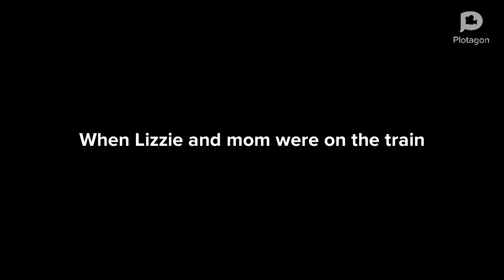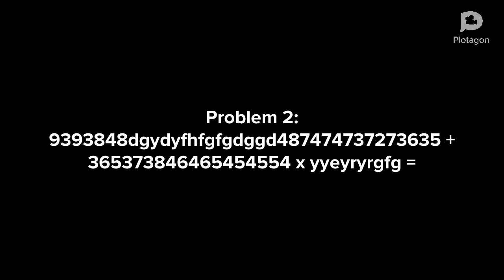Plotagon 5 minute special